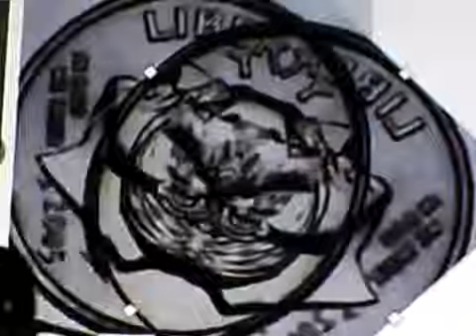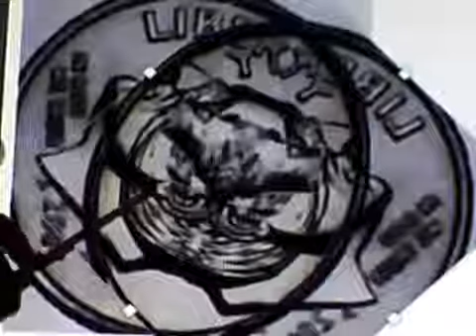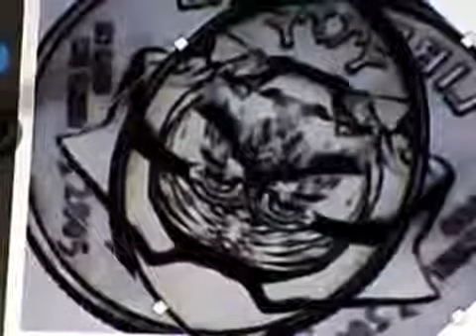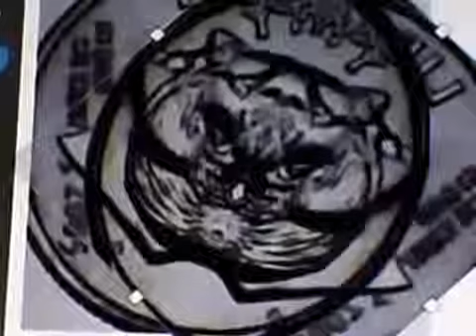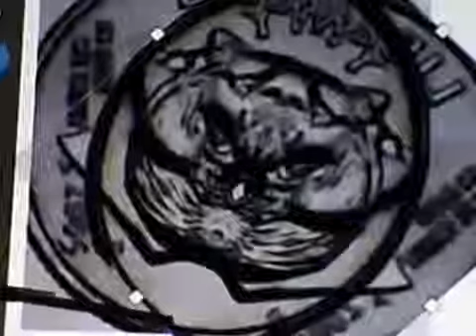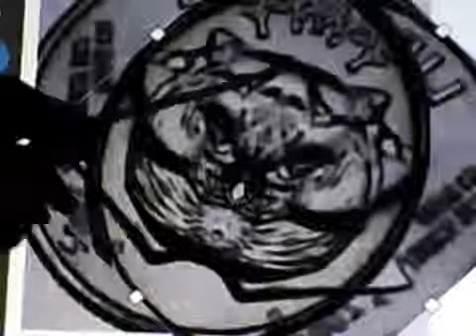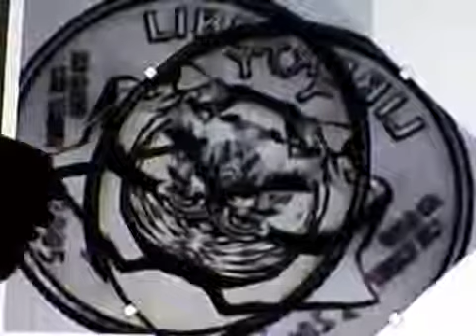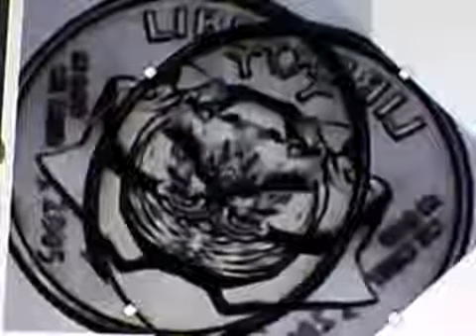US Dime/Piscis Vesica/Genetic Bridging Grail/Hidden Ancient Knowledge..Exposed!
The Piscis Vesica is the Visual Dimensional Doorway created by the ancients and utilized buy understanding artist to create graphic visuals inwhich detail a sequence order of life forms created.

 Join Tricia McCannon and learn the hidden meanings of the sacred symbols of the Ancients! Find out what the Vesica.